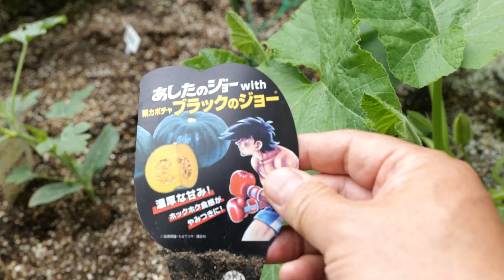かぼちゃ栽培記第二回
家庭菜園のかぼちゃ「ブラックのジョーカぼちゃ」と「ぐるめペコかぼちゃ」の栽培記　2回目